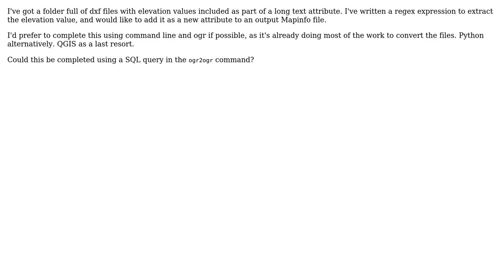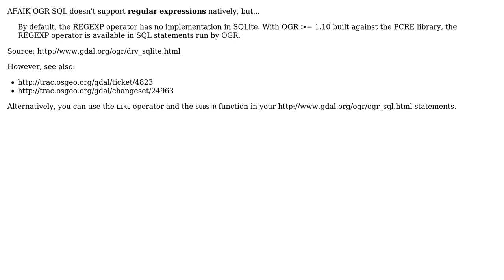GIS: New attribute creation using ogr and regex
With thanks & praise to God, and with thanks to the many people who have made this project possible! | Content (except music & images) licensed under CC BY-SA | Music | Images & others | With thanks to user tomtomnz user Antonio Falciano and the Stack Exchange Network Trademarks are property of their respective owners. You are responsible for your own actions.